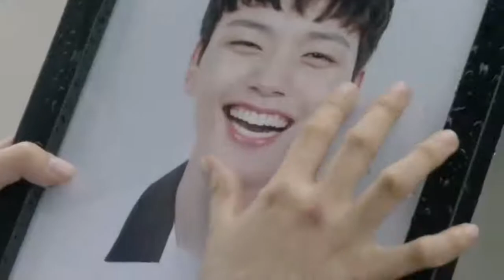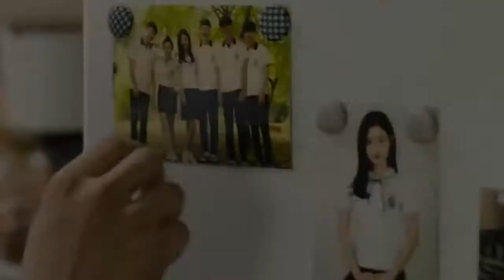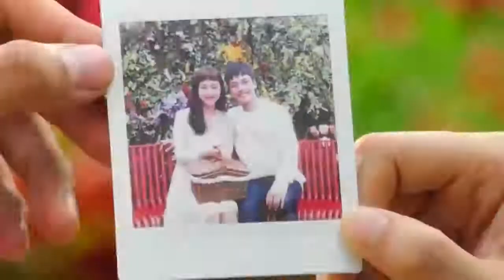Воссоединение миров❤Reunited Worlds❤Лучший клип к дораме❤ # 296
Новый клип на канале
VELINA GOLDCLIPS к дораме Внимание,любовь!
Песня:Human Christina Perri

Клип к дораме Первоклассный юрист

❤❤❤Дорогие мои❤❤❤заходите на мой второй канал,там тоже клипы на азиатские дорамы:) VELINA GOLDCLIPS